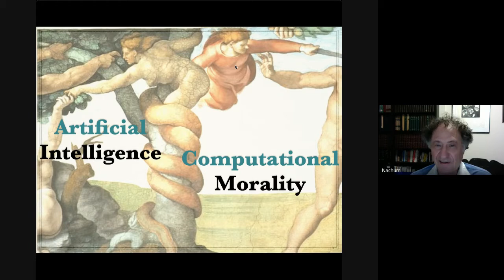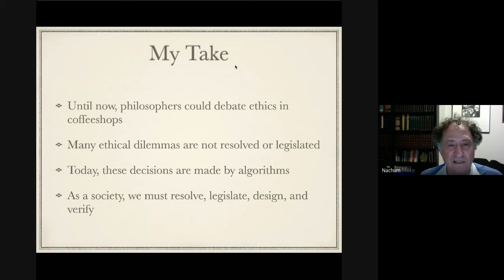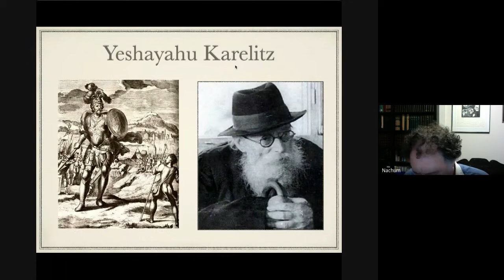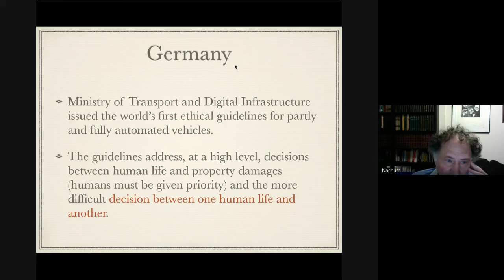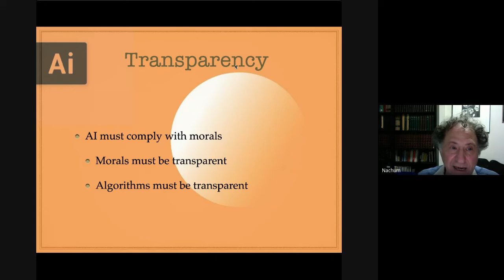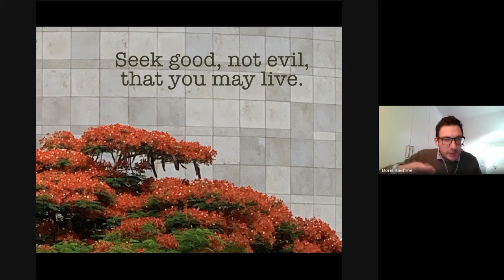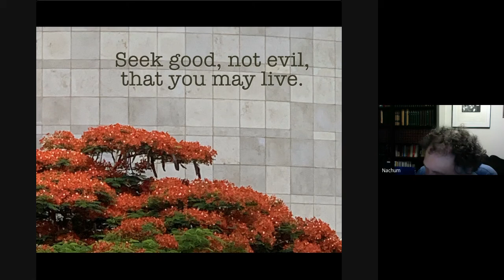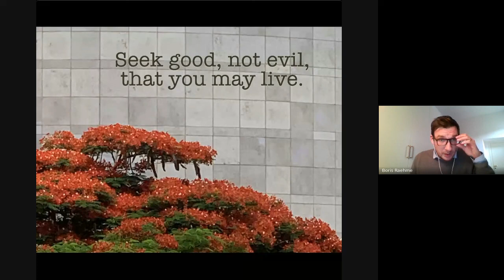AIR2020 ep.10 | Values and AI: Machines, Ethics, and Religion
Episode 10
Wednesday, 10 February 2021, 4:00 PM - 5:00 PM CET

4:00 - 4:05 PM  Introduction
4:05 - 4:30 PM  Morality and AI
Nachum Dershowitz (Tel Aviv University)
4:30 - 4:55 PM  Moderated Discussion
4:55 - 5:00 PM  Conclusion
Chair: Oliviero Stock (FBK)